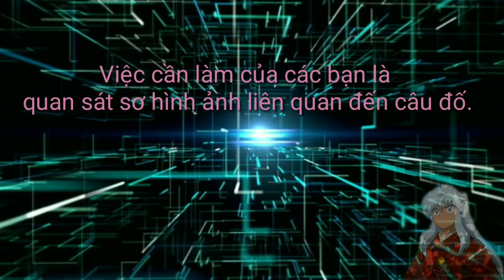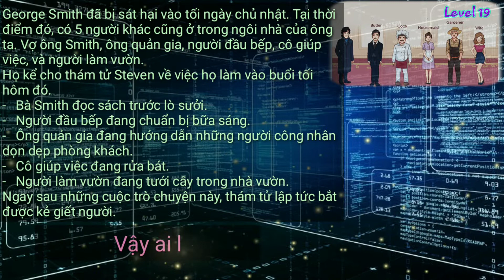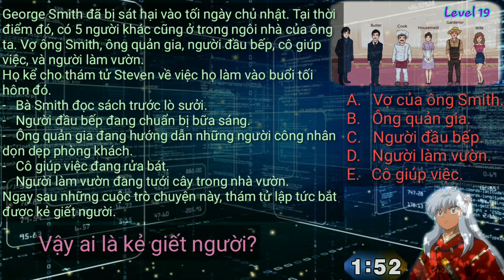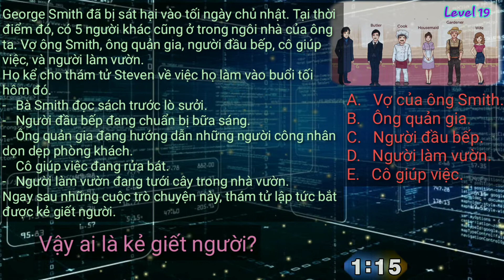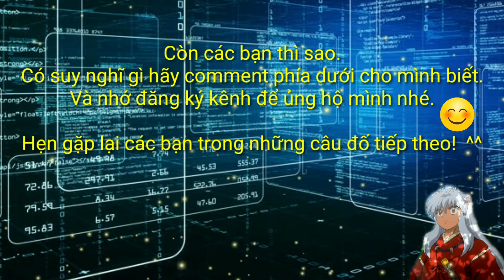《Trắc Nghiệm IQ》Level 19 - Cái Chết Của Người Quý Tộc - Thử thách khả năng phá án [trac nghiem iq]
《Trắc Nghiệm IQ》Thử thách khả năng phá án để test IQ, kích hoat tiềm năng vô hạn của não bạ [trac nghiem iq]
© Nếu có bất cứ thắc mắc, khiếu nại nào về hình ảnh cũng như bản quyền có trong video, mong chủ sở hữu liên hệ trực tiếp với tôi qua địa chỉ G-mail ✉: Chúng ta sẽ cùng nhau giải quyết để không ai bị vi phạm và thiệt thòi!